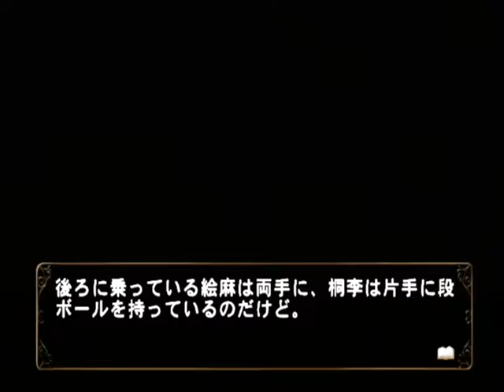【PS2】何処へ行くのあの日 光る明日へ Part１４２ 千尋編 ～・・・信じてくれるかなあ・・・ 【スタートオンゲームズ】【スタゲー】【JAPAGE】